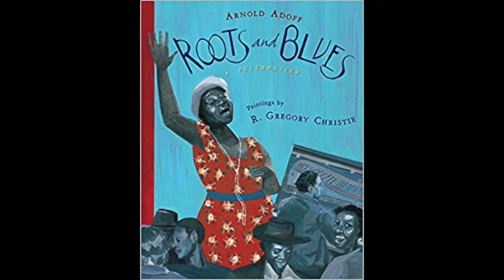Chapter 1: Each Word A Hammer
Roots And Blues: A Celebration